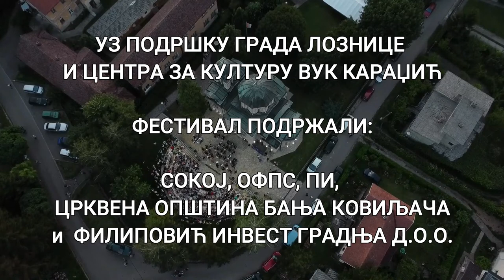PRELEPO VEČE U AMFITEATRU CRKVE Trio Balkan Strings, Duo Starcevic and Kalem Musicfest-NA RASKRSNICI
Хвала вам што сте погледали овај видео
Молимо вас да га поделите
Оставите коментаp
Корисни савети и објаве о православном животу и православној вери, Црква Светих апостола Петра и Павла, Бања Ковиљача, запратите наш јутјуб каланал
Korisni saveti i objave o pravoslavnom životu i pravoslavnoj veri, Crkva Svetih apostola Petra i Pavla , Banja Koviljača, dobro nam došli na naš youtube, jutjub kanal, zapratite naš kanal i saznajte o korisnim savetima i poboljšajte svoj pravoslavni život